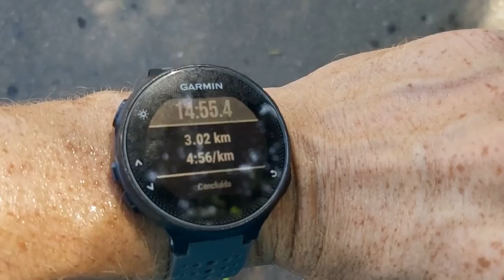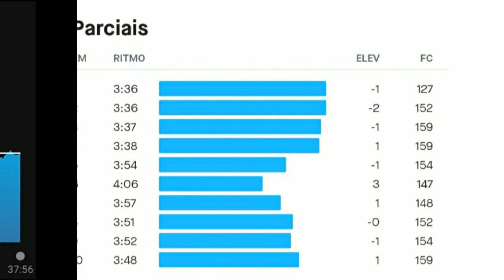ERAM 20K PARA 3'30" | EU QUEBREI LINDO!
Hoje foi um daqueles dias que o treino não encaixou.